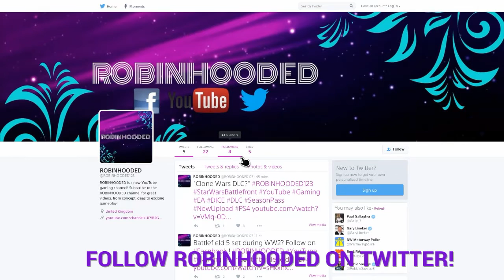STORMTROOPER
:STORMTROOPER: A short action packed video!